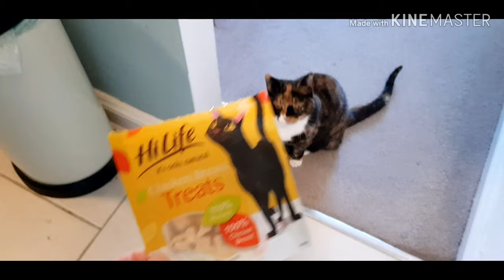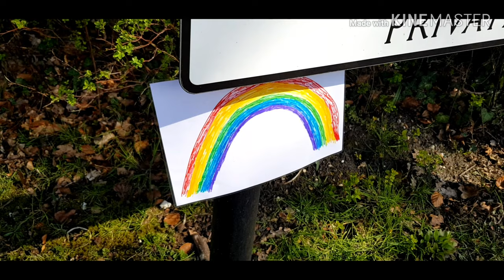Sunshine, Banana bread, skincare & toasting the Queen!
Good morning! What a difference a day makes! Woken up this morning to rain and grey skies! Was that our English summer!?
I hope you're all healthy and well, looking after yourselves, sanitizing absolutely everything and staying home as best you can.
I'm totally paranoid about touching anything!
Hope you enjoy this. stay safe xx